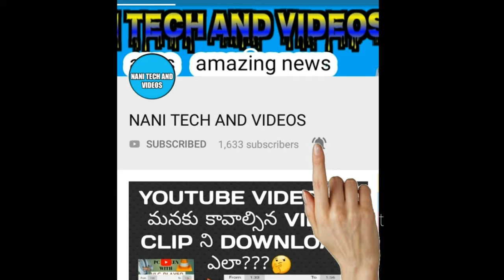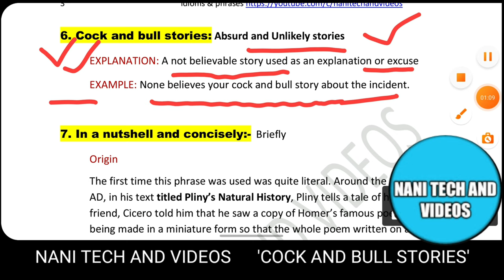cock bull stories idioms and phrases nani idioms classes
Cock and bull stories: Absurd and Unlikely stories
EXPLANATION: A not believable story used as an explanation or excuse
EXAMPLE: None believes your cock and bull story about the incident.